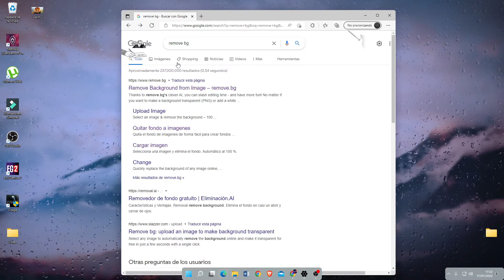Cómo quitar el fondo a una imagen | Remove background | Sin programas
¡Hooola! ¿Quieres saber cómo quitar el fondo de una imagen sin necesidad de descargarte programas?